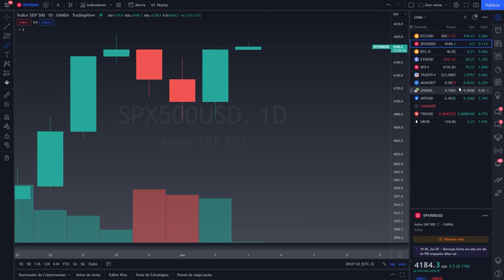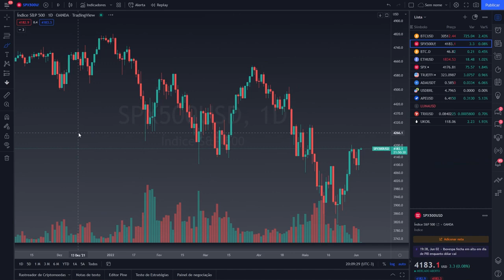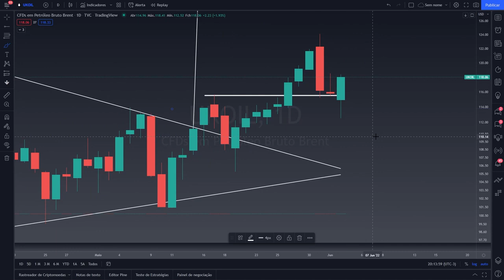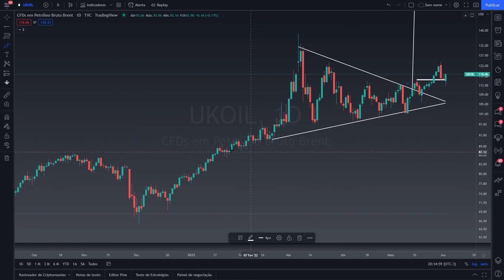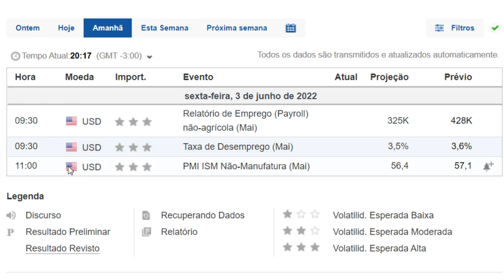ESSE DADO SERÁ DECISIVO PARA O MERCADO DE CRIPTOMOEDAS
📌 CANAL DE ANÁLISE GRÁFICA BITGRÁFICO

🔵Crie sua conta na Bitget e copie operações dos traders